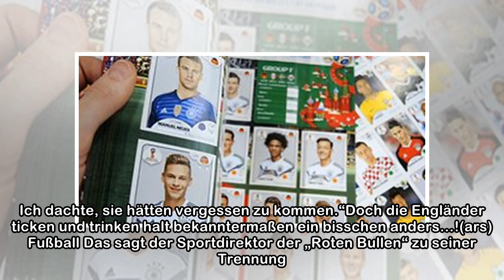Klopp schmiss Haus-Party: Die Deutschen kamen pünktlich, die Engländer halb besoffen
Jürgen Klopp sorgt in England für gute Laune. Liverpool - Da war er wieder, der Sprüche-Klopp(er)! Liverpool-Coach Jürgen Klopp (50) sorgt auf der Insel nicht nur sportlich für beste Unterhaltung. Hie...